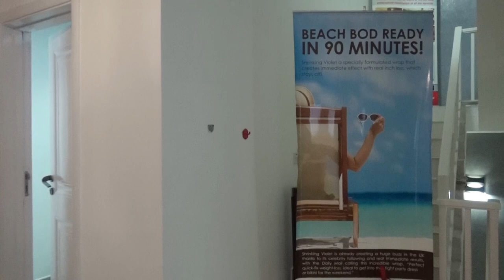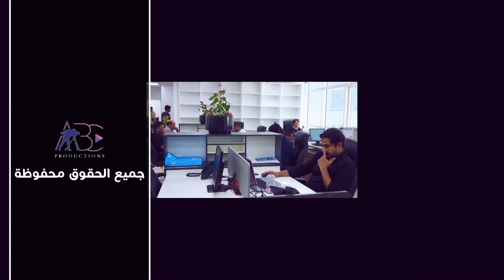Mrs Mai owner of Machka Beauty & Body Design